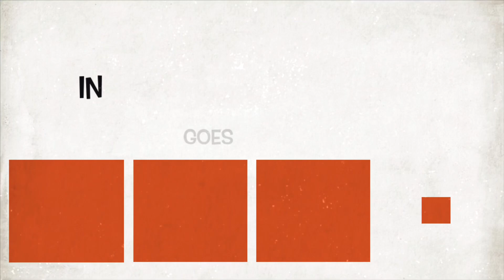Chicken cauliflower welcoming trailer video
Maiden trailer video to welcome you all to @meddycooks channel.